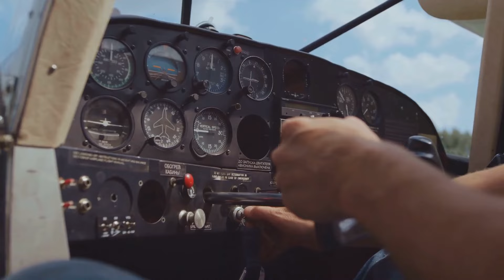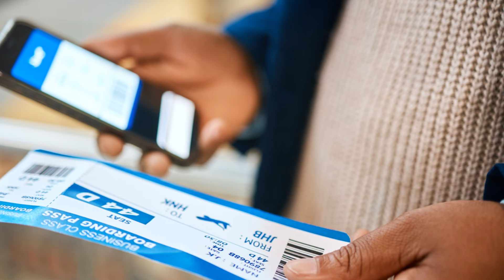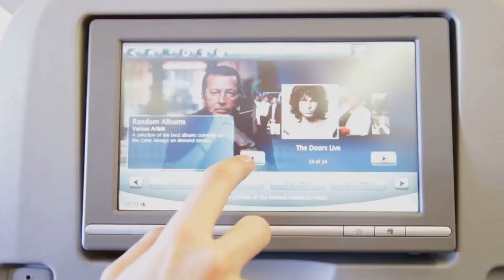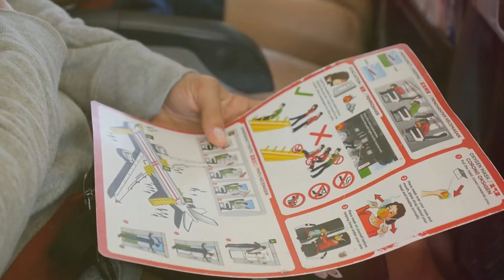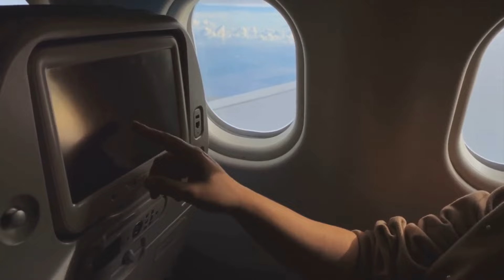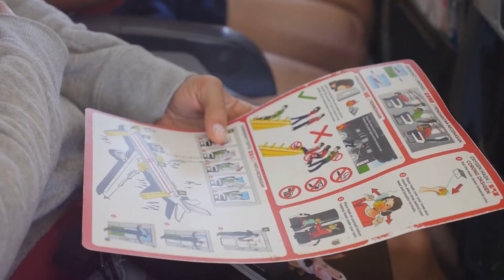The Plane That Will Change Travel Forever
The Plane That Will Change Travel Forever | YouTube Needs To Show This To Millions As This Is A MUST SEE!

Welcome aboard the journey into the future of air travel! In this captivating video, we unveil the latest innovation set to redefine the way we jet across the globe – introducing "The Plane That Will Change Travel Forever."

Prepare to be amazed as we delve into the cutting-edge technology and groundbreaking design that make this aircraft a true game-changer in the aviation industry. From its sleek and futuristic exterior to its state-of-the-art interior amenities, every aspect of this plane has been meticulously crafted to enhance the passenger experience like never before.

Join us as we explore the revolutionary features that set this aircraft apart from anything you've ever seen. From ultra-efficient propulsion systems to advanced cabin configurations aimed at maximizing comfort and convenience, this plane is poised to set new standards for speed, sustainability, and luxury in air travel.

But the innovation doesn't stop there. In this video, we'll take you behind the scenes to meet the brilliant minds and engineers responsible for bringing this visionary aircraft to life. Discover the inspiration behind its design, the challenges overcome during its development, and the bold vision for the future of aviation that drives its creators forward.

Whether you're a seasoned globetrotter, a frequent business traveler, or simply someone with a passion for innovation, this video is a must-watch. Join us as we embark on an exhilarating journey into the future of travel and witness firsthand the plane that is poised to change the way we explore the skies forever.

Don't miss out on this opportunity to be among the first to glimpse the future of aviation.

Join us as we dive into the details of this game-changing aircraft, its advanced functionalities, and how it is shaping the future of aviation. 🛫✨

Don't miss out on this exciting glimpse into what's to come in the world of air travel - hit the like button, share this video with your fellow aviation enthusiasts, and stay tuned for more updates! 🚀

OUTLINE:
00:00:00
The Future of Travel

00:03:08
The Plane of Tomorrow

00:06:28
Speed and Efficiency

00:09:25
Comfort and Luxury

00:12:54
Environmental Benefits

00:15:56
Safety Features

00:19:20
Economic Impact

00:22:26

00:25:07